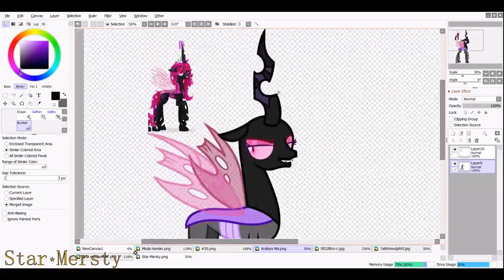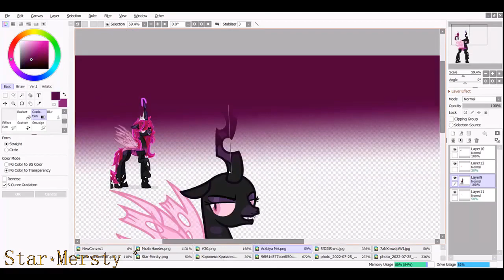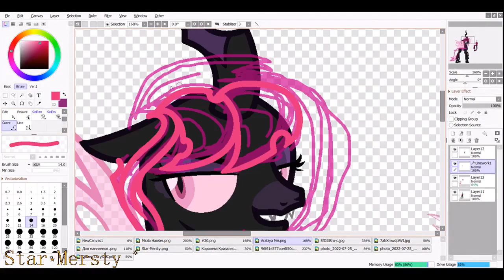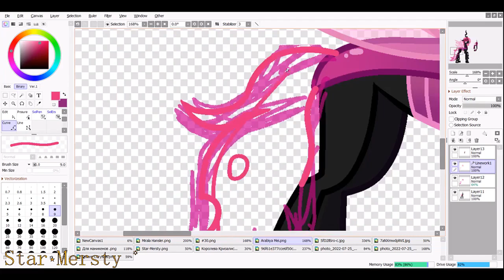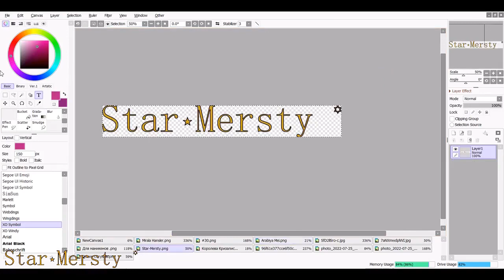✰MLP (My Au) Redesign of Mirala Hansler (OC) {SpeedPaint⋆Base Edit}✰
Character used:
(Queen) Mirala Hansler.

What I use for drawing:
The SAI 2 drawing Tool.

What do I use to record:
Screenshot.